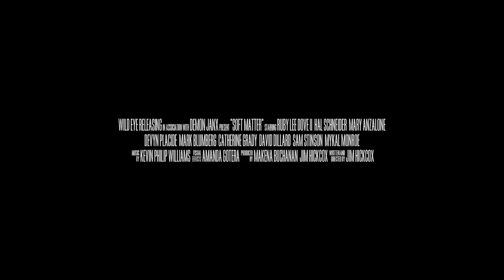SOFT MATTER Trailer (2018) Monster, Sci-Fi Movie HD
Two trespassing graffiti artists, two immortality-obsessed scientists, and one furious sea-god.